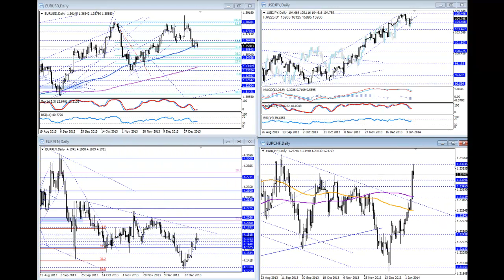Komentarz walutowy BossaFX 8 stycznia 2014 r.